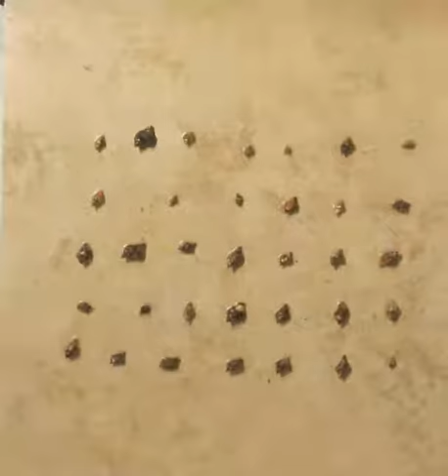following experiment compressed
Urosalpinx cinerea

an attempt to test homing behaviour